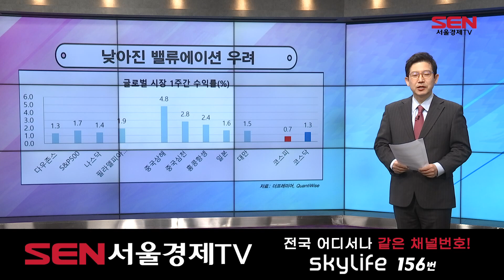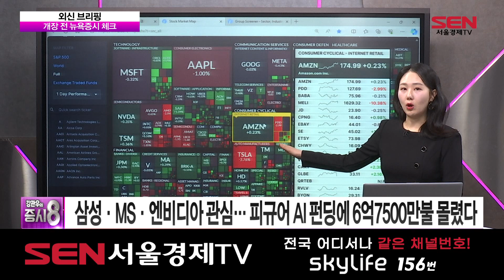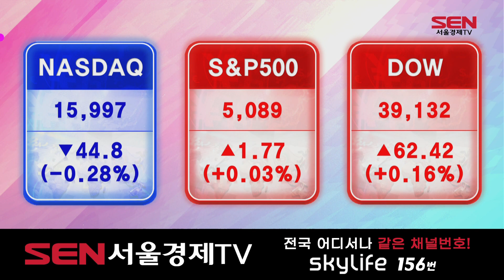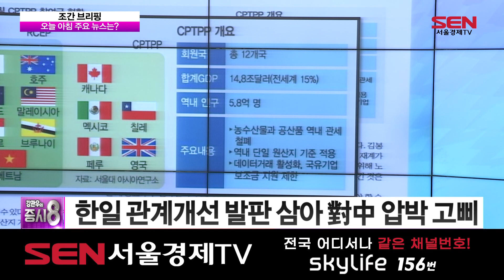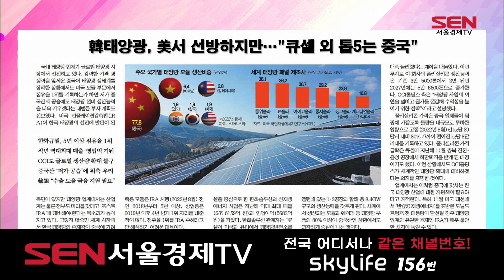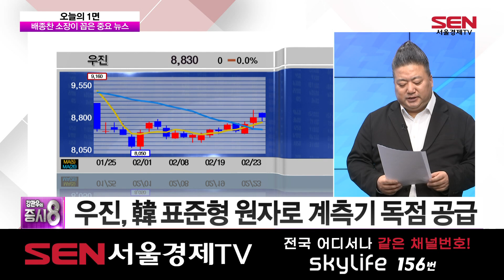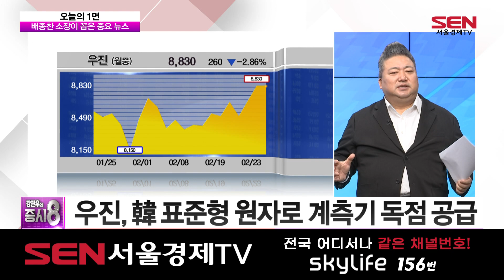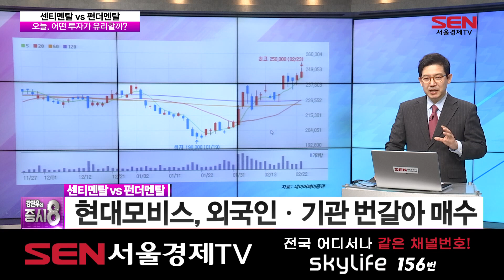강관우의 증시8_237회_20240226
240226 [강관우의 증시8] 237회

1) 조간 브리핑 (출연자:이소연)
-갤럭시AI 1억대 공세에…中 자체 LLM 반격, 애플도 하반기 참전
-한일 관계개선 발판 삼아 對中 압박 고삐
-현대건설, 불가리아 원전 수주…15년만에 수출 재개
-韓태양광, 美서 선방하지만…"큐셀 외 톱5는 중국"

2) 오늘의 1면 (출연자:배종찬)
· 배종찬 소장이 꼽은 중요 뉴스
-[심층 분석] 尹 정부 '친원전 정책'…주목할 기업은?
-Q. 尹, 친원전 정책 '박차'…내용은?
-올해 원전 재도약 원년 목표…전폭 지원

[오늘의 1면] 키워드 - Q. 탈원전 → 친원전, 정책 변화 내용은?
-경남ㆍ창원, 'SMR 클러스터'로 육성
-예산 증액 등…연내 사업 체계ㆍ전략 마련
-SMR 얼라이언스 중심…산업계와 긴밀한 소통

3)센티멘탈 vs 펀더멘탈
· 센티멘탈 ‘덴티움’ vs 펀더멘탈 ‘현대모비스’
▶ 센티멘탈 종목 :덴티움
덴티움, 24년 OPM 33%
덴티움, 외국인ㆍ기관 쌍끌이 매수 포착
▶ 펀더멘탈 종목 :현대모비스
현대모비스, 외국인ㆍ기관 번갈아 매수
현대모비스, 공매도 잔고율 0.0%